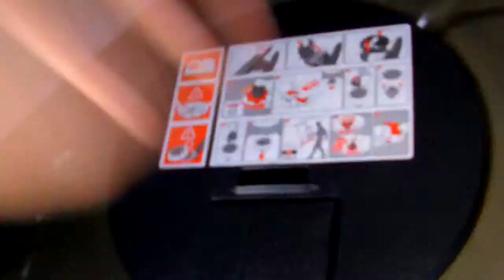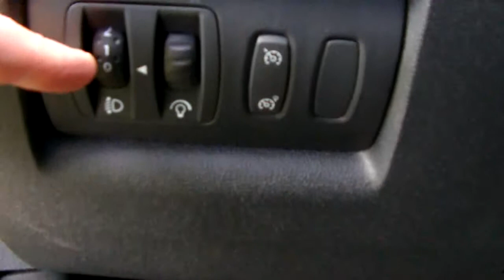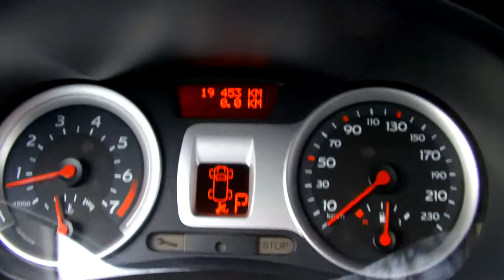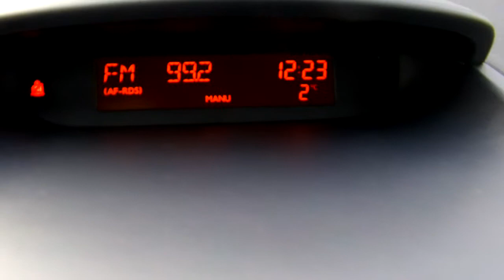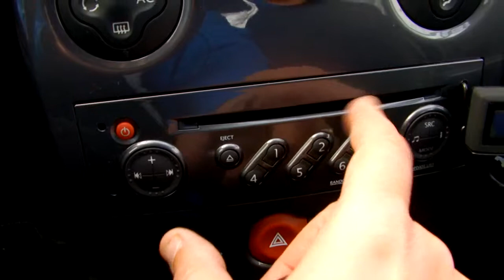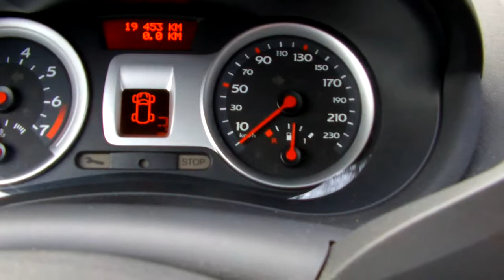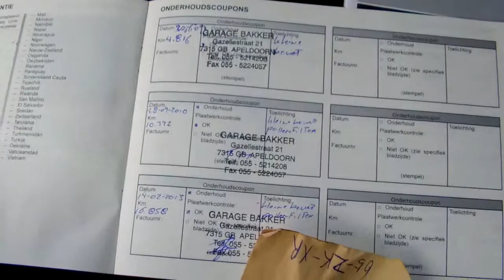Video review Renault Clio 1.6 16v Automaat Dynamique S, 2008, 65-ZK-XR